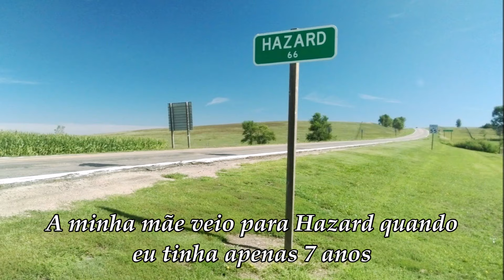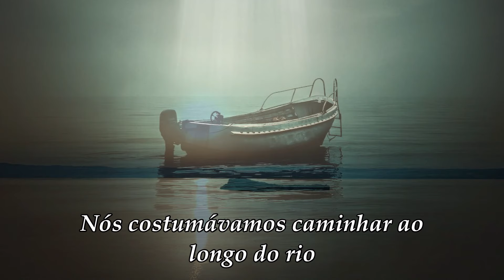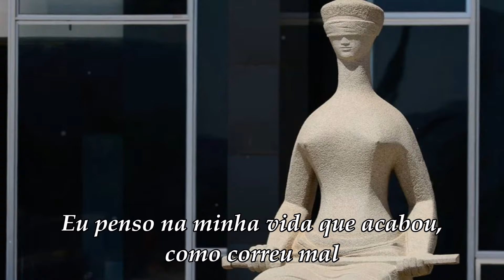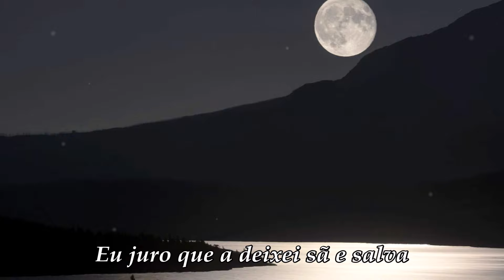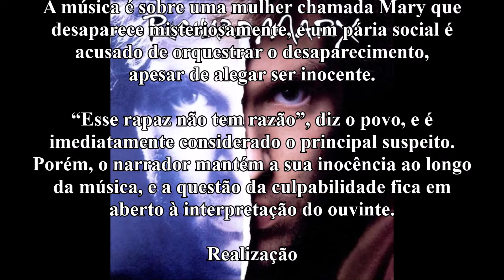Richard Marx - Hazard (Legendado)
Hazard, é um tema de Richard Marx do álbum Rush Street de 1991.
A canção é sobre o desaparecimento de uma mulher chamada, Mary, e do principal suspeito que é o narrador ao longo da canção.
A questão da culpa é deixada em aberto, ao critério de cada ouvinte.